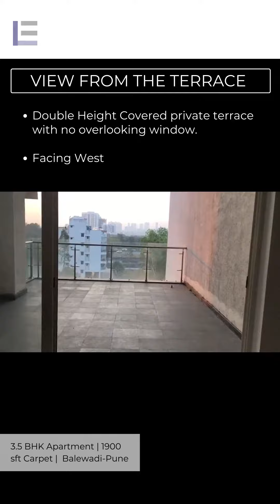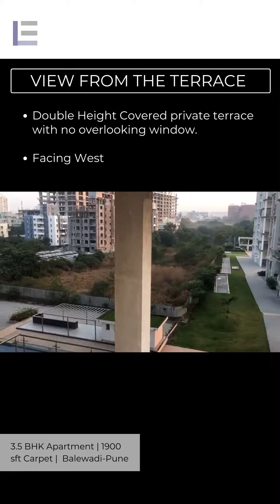3.5 BHK Apartment at Balewadi -Pune | 1900 Sft Carpet | Luxury property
3 bedroom + servant room spacious apartment for sale at Balewadi Pune.
This flat is a ready-to-move-in resale apartment.
2620 Sft BUA area  | Unused apartment.
To own this exclusive property
Lifestyle Estates
Best in West Pune

Italian Marble in living area, Furnished Kitchen with spacious covered dry balcony. The servant room has an attached washroom.
The living area opens into the internal amenities which have a large swimming pool and beautiful landscape. The terrace has double height with no overlooking window giving complete privacy to enjoy the large terrace facing the west and has a highway view.
All 3 bedrooms are super spacious with high-end bathroom fittings.